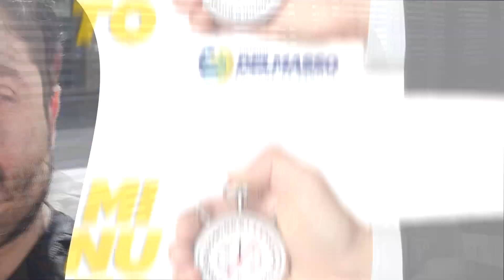Minuto da Cidadania - 3 a 9 de agosto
Os destaques da semana de trabalho do deputado Delmasso.